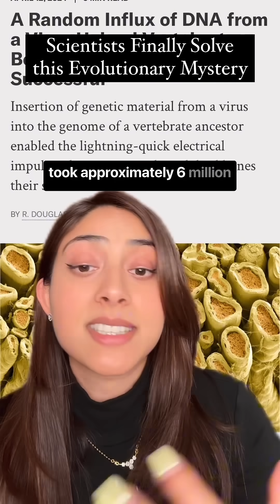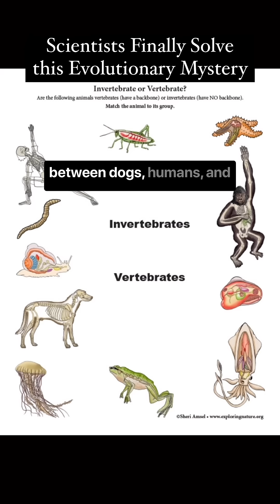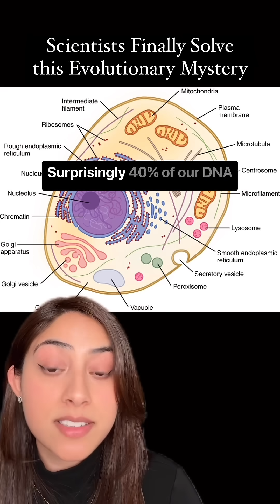Science Solved A MAJOR Evolutionary Mystery